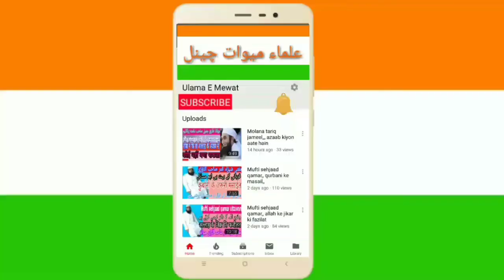Afu Darguzar Ke Iman Afroj Waqiyat By Hazrat Molana Mufti Sahjad Qamar Sahab Qasmi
Afu Darguzar Ke Iman Afroj Waqiyat By Hazrat Molana Mufti Shajad Qamar Sahab Qasmi bahut hi khubsurat bayan bay hazart molana Mufti sahjad qamar sahab qasmi

Ulama e mewat youtube Chennal
Molana asjad sahab
Molana zubair miftahi
Molana asjad sahab damat barkathum
Mufti sehjad qamar qasmi bayan
Islamic bayan
Juma ki ahmiat o fazilat

Islamic

 bayanat
Nat nazam
Namaz

مفتی شہزاد قمر صاحب قاسمی استاذِ حدیث دار العلوم محمدیہ میل کھیڑلا